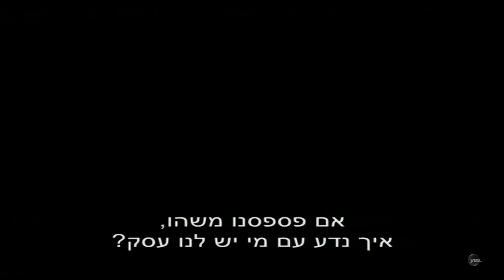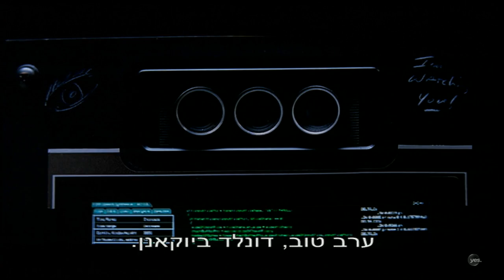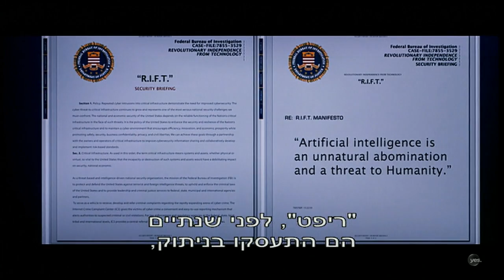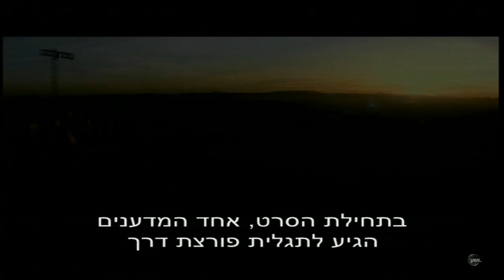התעלות: המחיר ההרסני של הטכנולוגיה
מדען מבריק מעביר את קבצי מוחו אל תוך מחשב בניסיון לייצר אינטליגנציה מלאכותית שתעניק לו כוח מעבר לכל דמיון. מהר מאוד הוא הופך לישות וירטואלית הרסנית בלתי ניתנת לעצירה. צפו בעשיה של הסרט . התעלות החל מ11.9 בyesVOD